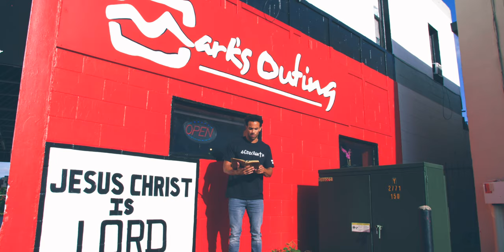4EverAmin feat Myron Fair - Change Up (Short Film)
4EverAmin feat Myron Fair - ‘Change Up’
Produced by Chris Howland
Mixed/Mastered by Sebastian Valiente

Tis Of Thee Vol 4 - ‘Perpetual’

Directed by 4EverAmin & Antoni Rodriquez
Shot by RMVP Studios

Lyrics

Chorus

I tell myself - change it fall on me,
No wishing well can make me more complete,
So when I fail - I know it’s all on me,
So I tell myself - Self don’t hit repeat, (Change up)

Verse 1 (Myron)

Today I’m on my way to something new,
I tell myself I’m good that ain’t the truth,
The back and forth has reached a new degree,
& my diligence been on a losing streak,

Chorus

So I tell myself - Self don’t hit repeat

Verse 2 (4EverAmin)

It’s time to change the way I see my wrong,
Cuz multiplied could mean that all along,
I’ve been a lie and that don’t coincide,
With how I ride and soon they’ll both collide,

(Bridge - rap)

Excuse me as I self indict,
I been duck’N from the light on my finite,
I’m just try’N to get my mind right,
So I’m turning from my hindsight,

Chorus 2x